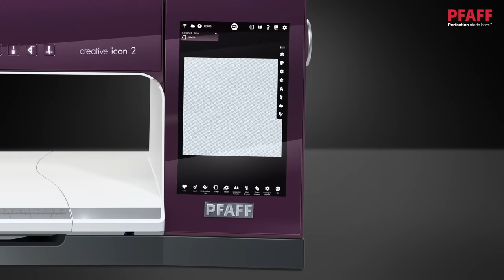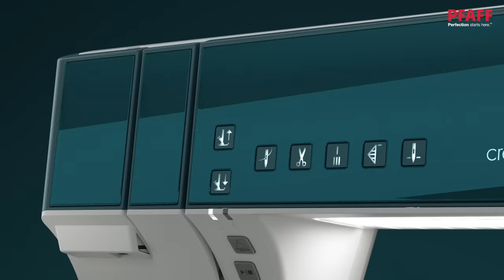PFAFF® creative icon™ 2 Sewing & Embroidery Machine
Discover a new dimension of connection with the creative icon™ 2 sewing and embroidery machine. Experience world's-first innovations and state-of-the-art technology, all designed so you can create your own style, in style.

Learn more about the creative icon™ 2 sewing and embroidery machine
For help and support with your Pfaff products, view our Support & Updates